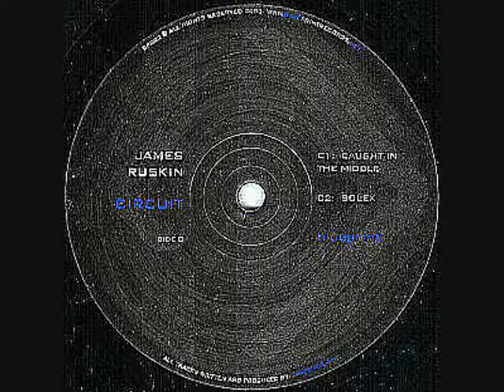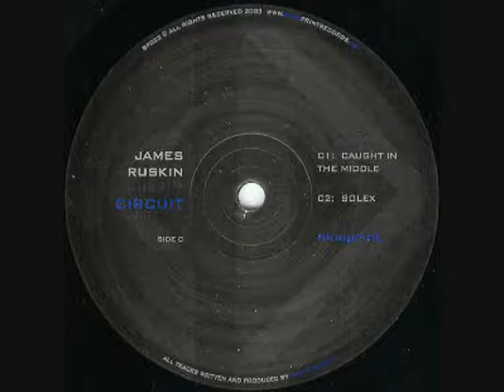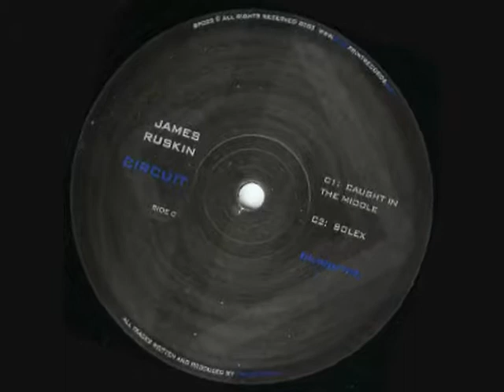James Ruskin - Caught in the middle/Solex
James Ruskin with 2 tracks called 'Caught in the middle' and 'Solex'  both from the album 'Circuit'  2003

James Ruskin comes from a background that first put him in touch with hip hop and electro and later with the emerging Detroit techno scenes. This inspired him to become a dj. in '91 and venture into production with studio-partner Richard Polson by '94. It wasn't until '96 though that he developed his own sound by building his own studio and starting Blueprint Records the home of his first true record -First Contact- under the name of Outline.

In the meantime James Ruskin was also travelling the world as a dj. From New York to Singapore and from Barcelona to a bi-monthly residency at Tresor in Berlin, he gathered a lot of information about music in different cultures and used them to further develop the sounds of his own imprint Blueprint. He also found a powerful connection with Oliver Ho with whom he made the second track on the label and still continues to work. As the reputation of Blueprint grew stronger, he delivered his first solo releases and appeared also elsewhere as remixer and co-producer.